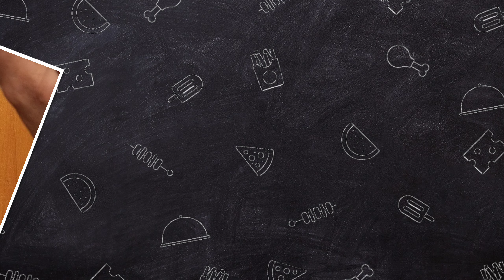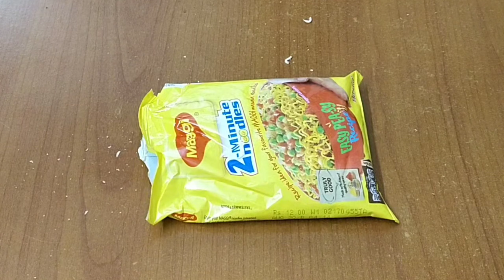VLOGS/Noodles Potato Roll/ஸ்னாக்ஸ்/fry recipe/Noodles Roll/Restaurant style snack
In this video your WATCHING interesting snack item NOODLES POTATO ROLL recipe in quinic style and Potato Fry yummy I explain step by step

Your recipe photos I will show my YouTube channel on my next video.

Any 🙄 Corrections and 🤔 Suggestions.
Comment on ✍️
Comment box 📥

SHARE  the Video to👉👫👭